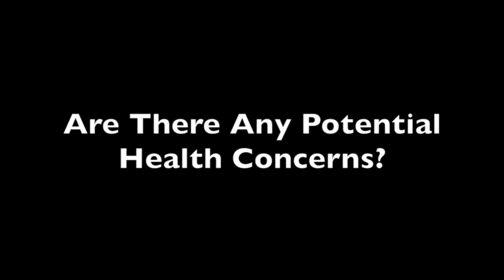Turning White Fat Into Brown Fat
While many people think all fat is created equal, making the transition from "white fat" to "brown fat can help a patient lose weight under properly monitored conditions.